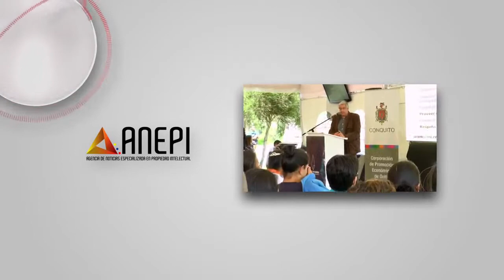Ecuador y la certificación de productos orgánicos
Juan Carlos Benítez es especialista en certificaciones de calidad. Actualmente es el responsable de calidad y certificación del Instituto para la Certificación Ética y Ambiental (ICEA), una empresa ecuatoriana. Benítez explica que la certificación orgánica “está netamente enfocada a la producción con base en un reglamento que define cuáles son los requisitos mínimos para que un producto final sea producido con respeto al ambiente, con respeto a la naturaleza y sin contaminantes químicos”.